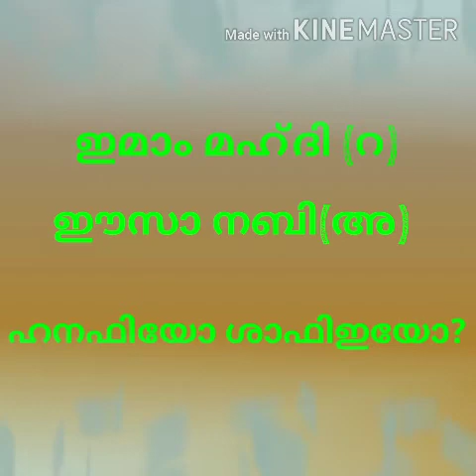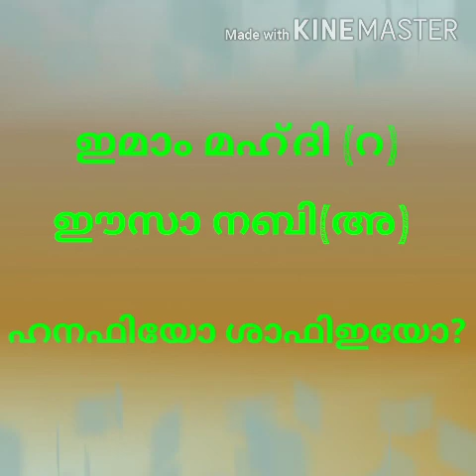ഇമാം മഹ്ദി(റ),ഈസാനബി(അ);ഹനഫിയോ ശാഫിഇയോ?هل يكون الإمام المهدي و عيسى عليه السلام حنفيين او شافعيين؟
قال خاتمة المحققين العلامة إبن حجر رحمه الله في شأن نبي الله المسيح عيسى عليه السلام :  أجمع العلماء على أنه يحكم بشريعة نبينا صلي الله عليه وسلم وفي رواية" مصدقا بمحمد وعلي ملته إماما مهديا وحكما عدلا " وهو منزه عن أن يقلد غيره من بقية المجتهدين بل هو أولى بالإجتهاد ثم علمه بأحكام شرعنا  إما بعلمها من القرآن فقط إذ لم يفرط فيه من شيئ وانما احتجنا إلي غيره لقصورنا وقد كانت أحكام نبينا كلها مأخوذة من القرآن ومن ثم  قال الشافعي رضي الله عنه : كل ما حكم به النبي صلى الله عليه وسلم فهو مما فهمه من القرآن فلا يبعد أن عيسى عليه السلام يكون كذلك أو برواية السنة عن نبينا صلى الله عليه وسلم فإنه اجتمع به في حياته مرات ومن ثم عد من الصحابة .أخرج ابن عدي عن أنس رضي الله عنه "بينا نحن مع رسول الله صلى الله عليه وسلم إذ رأينا بردا ويدا فقلنا يا رسول الله ما هذا البرد الذي رأينا واليد ؟قال : قد رأيتموه ؟ قلنا نعم. قال : ذالك عيسى بن مريم انتظرته حتى قضى طوافه فسلمت عليه . وحينئذ  فلا مانع أنه حينئذ تلقي عن النبي صلى الله عليه وسلم أحكام شريعته المخالفة لشريعة الإنجيل لعلمه أنه سينزل وأنه يحتاج لذلك فأخذها منه بلا واسطة وقد صرح السبكي بأنه يحكم بشريعة نبينا صلى الله عليه وسلم بالقرآن والسنة إما بكونه يتلقاها من نبينا صلى الله عليه وسلم شفاها بعد نزوله من قبره ويؤيده حديث أبي يعلي " والذي نفسي بيده لينزلن عيسى بن مريم ثم لئن قام علي قبري وقال يا محمد لأجيبنه "وإما بكونه تعالى أوحاها اليه في كتابه الإنجيل او غيره  لأن جميع الأنبياء كانو يعلمون في زمانهم بجميع شرائع من قبلهم ومن بعدهم بالوحي من الله علي لسان جبريل عليه الصلاة والسلام .(الفتاوي الحديثية ص١٨١،١٨٠)

       قال العلامة ملا علي القاري في شأن الإمام المهدي: القول الأحق أن المهدي يكون مجتهدا مطلقا من كلام الله سبحانه المحفوظ في الصدور وأحاديث رسول الله صلي الله عليه وسلم المحفوظة في سطور العلماء المحدثين فإنه مع جلالة شأنه ورفعة قدره يبعد أن يكون مقلدا لغيره(الشرب الوردي في حقيقة المهدي ص٤)
      ومن ذلك نعلم أنهما لا يكونا حنفيا أو شافعيا كما يقول شذوذ من أرباب ذلك المذاهب بل لا يقلدا أحدا من المذاهب لأنهما منزهان عن تقليد كل من الأئمة تحتهما. ولا يلزم من هذا أنه يبطل المذاهب كلها بقدومهما.ولا نعرف دليلا وإشارة به والله أعلم وأجل.